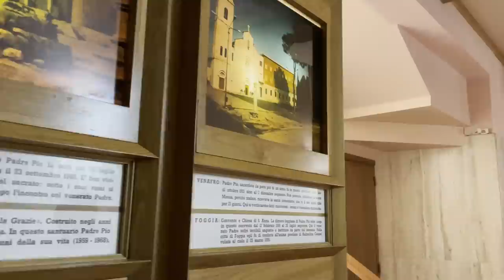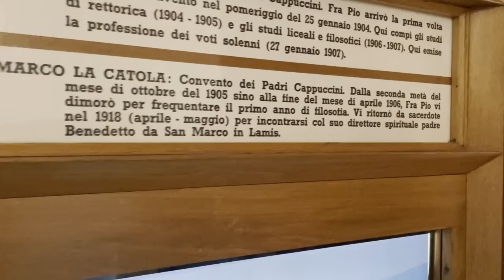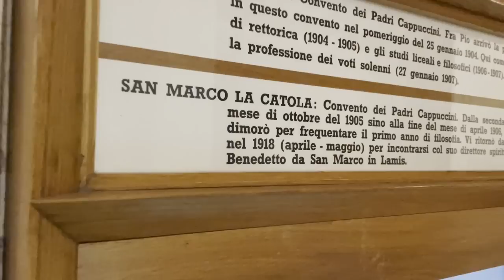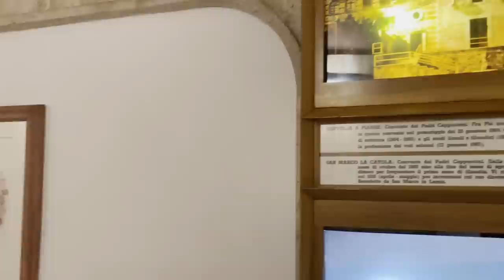Padre Pio e il dono delle lacrime